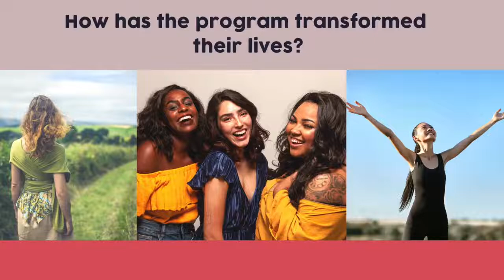Woman of Abundance Mentorship Program Testimonials